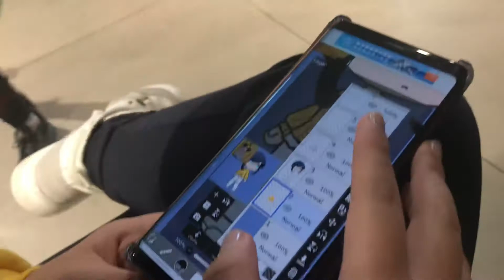Celline comes to puma los angeles